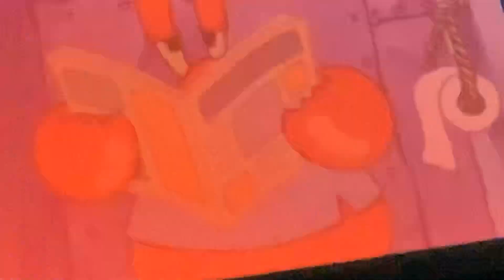Spongebob squarepants bad words